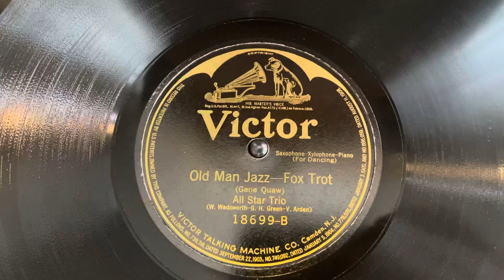All Star Trio “Old Mann Jazz” Victor 18699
All Star Trio
“Old Mann Jazz”
Victor 18699